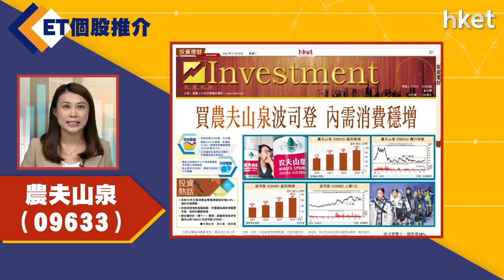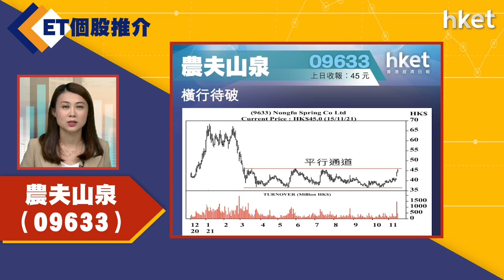【ET個股推介】農夫山泉（09633）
今日ET個股推介－農夫山泉（09633）